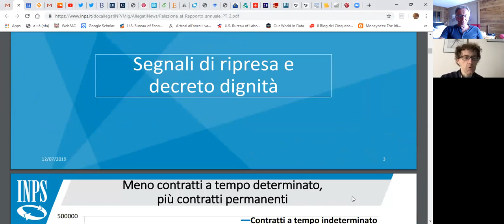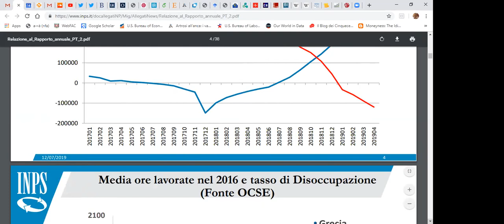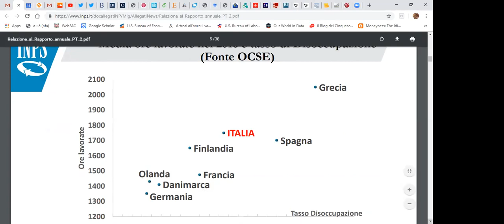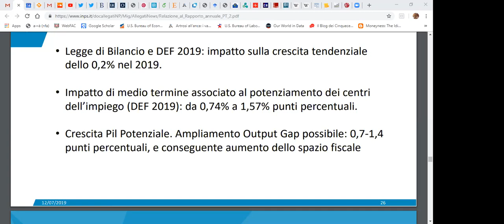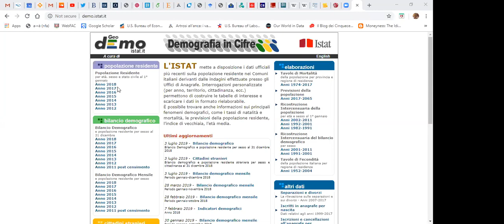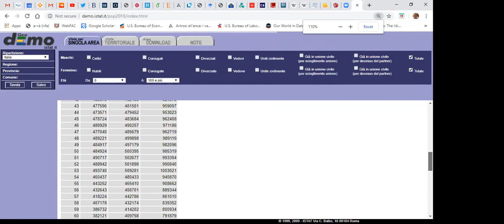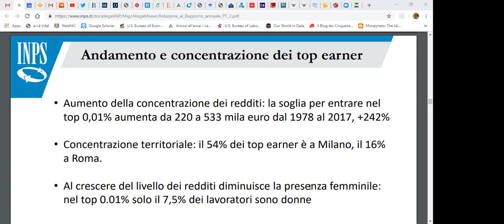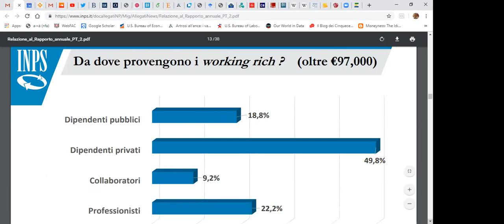L'angolo di Phastidio. La relazione Tridico all'INPS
Commenti sparsi alla presentazione del neo-presidente dell'INPS

ed a quello che implica.